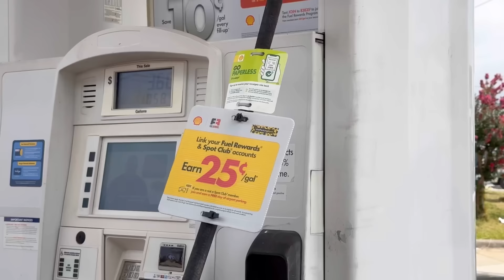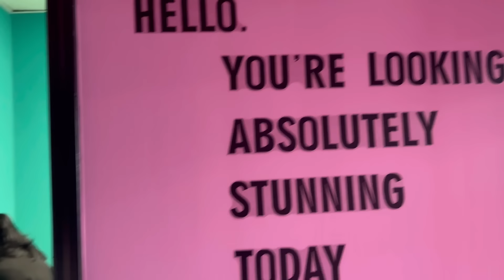MY COUSIN FIRST TIME IN ATLANTA | CANT BELIEVE WE DID THIS 😳😳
BLESSINGS BabyWalters&#39;s Baby Registry

 🧳I am a Travel Business Owner, associated with a leading global travel company. This

means I have the opportunity to arrange and book travels just like any other large travel businesses. 🏖✈️